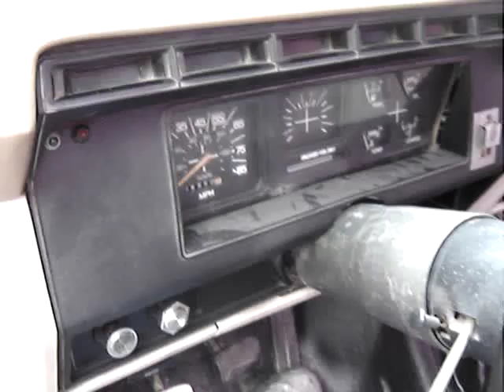82 F150 FORD 302 E.F.I.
MI 82 FORD CON MOTOR DE 94 MUSTANG 4 VELOCIDADES Y 411 EJE ESTAMOS TODAVIA EN CONSTRUCCION,SALUDOS